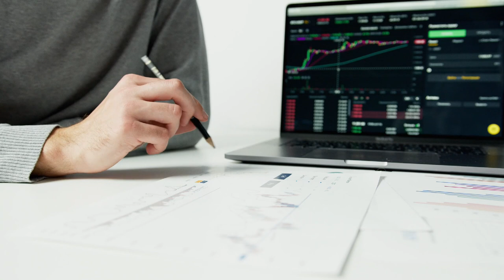Amazing Facts About Norway In Urdu & Hindi | Country Where Never Sun Sets 🌞 | TALEEM KA GHAR.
This video is about Some Amazing and Interesting Facts About Norway.

1, Names Of Norway.
2, Aera and Population of Norway.
3, Happiest Country of World ( Norway ).
4, Norway is Largest Fish Exporting Countries. Norway Introduced Salmon Sushi.
5, Norway is 4th Largest Per Capita Income Generating Country.
6, Norway is World Largest Electricity Generating Country from HydroElectric Plant.
7, Norweigans Found Ireland (Dublin) in A.D. 836.d
8, Norway has Acquired 332 Winter Olympic Medals.
9, Norway has No Official Religion.
10, 25 National Parks in Norway, 300 Mountain Peaks in Norway over Altituide of 2000meters, Norway's Deepest Undersea Tunnel is 7776 meters.